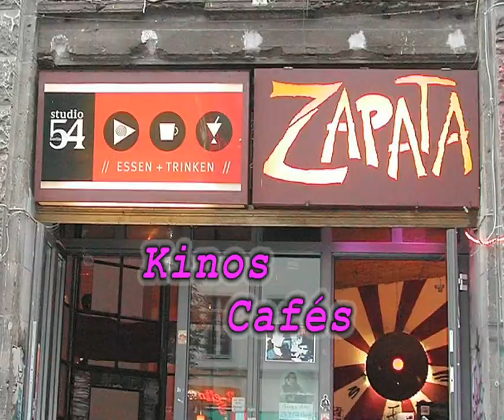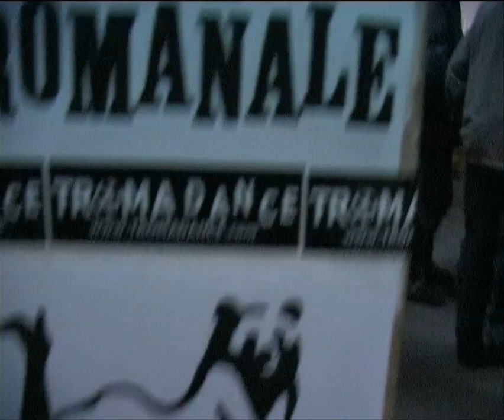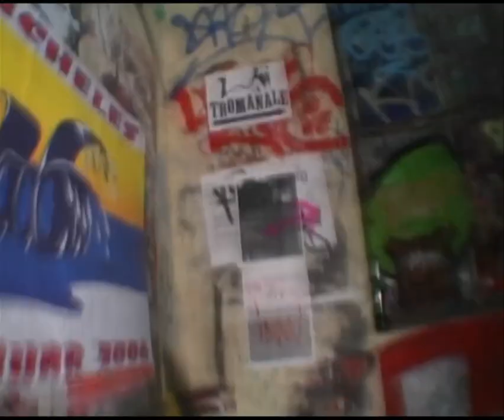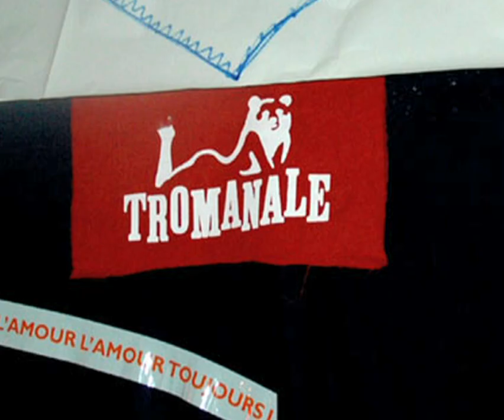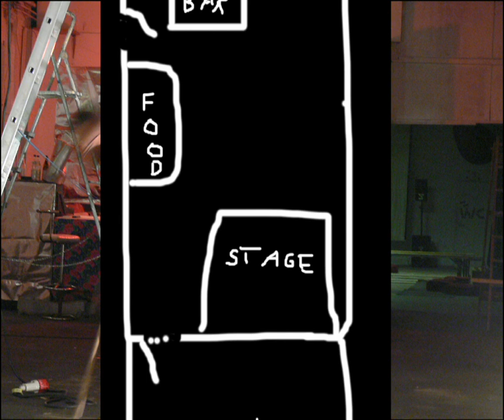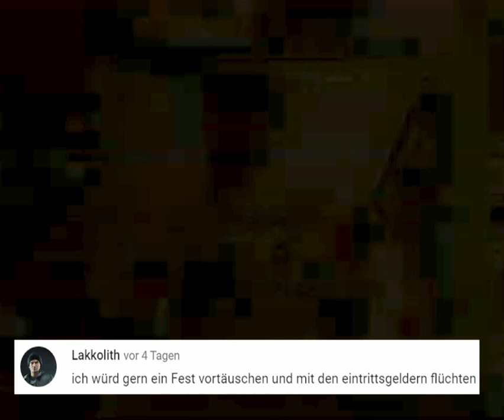ＴＡＣＨＥＬＥＳ - das Kunsthaus // Veranstaltung: 𝐓𝐑𝐎𝐌𝐀𝐍𝐀𝐋𝐄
Was war das für ein Ort, in denen die Tromanale ausgetragen wurde? Wer ist verrückt genug ein solches Film Festival zu hosten?
Das Tacheles!! Der Kunsthaus Tacheles
Das gibt es mittlerweile nicht mehr. Ist bestimmt platt gemacht für ein Einkaufscenter oder so.

⛔⛔⛔⛔⛔⛔𝕂𝔸ℙ𝕀𝕋𝔼𝕃⛔⛔⛔⛔⛔⛔⛔
0:00 besetzte Häuser in Berlin
0:35 das Tacheles
1:20 Geschichte zu Tacheles
1:50 Rundgang im Tacheles
3:05 der blaue Salon
4:50 Eure Kommentare